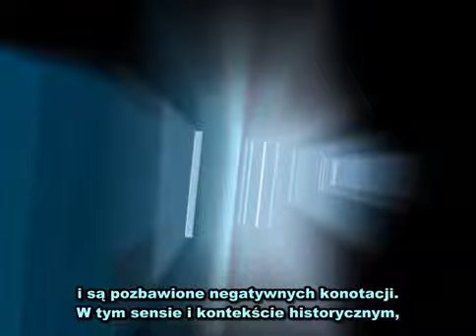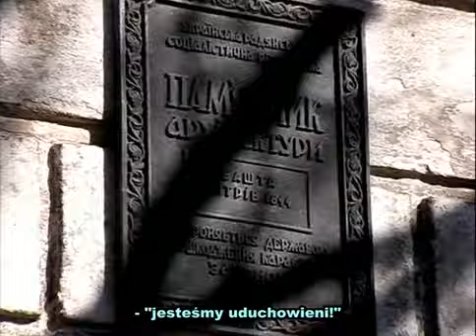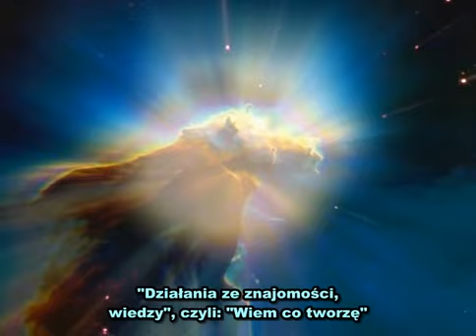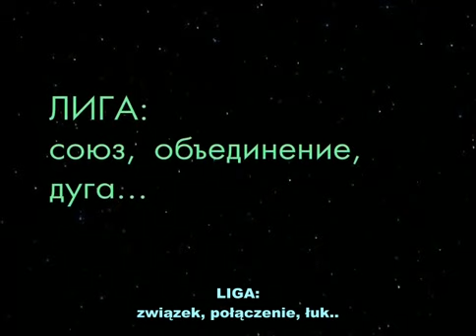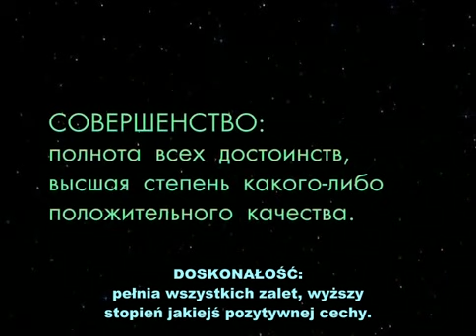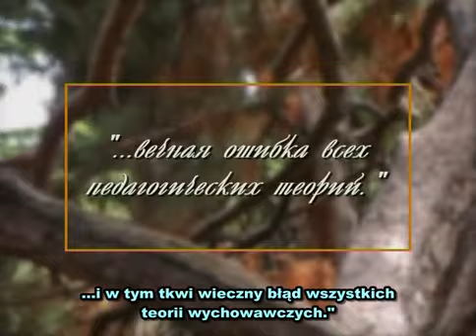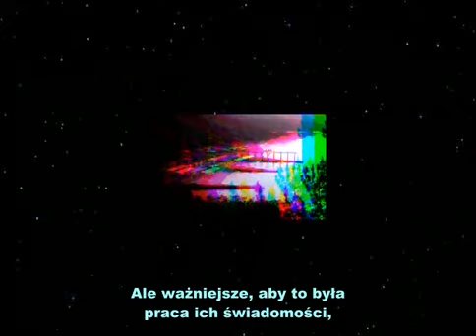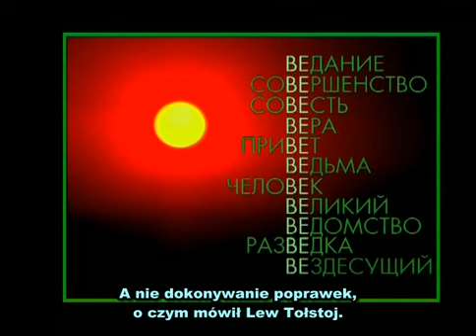Gry Bogów Akt 5 cz.1 - Prawidłowe Obrazowanie PL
Wszystkie części:
Bardzo dawno, w pewnych czasach potężnym bogom podobało się grać w gry. Bogowie byli pełni i samowystarczalni, i tworzyli zachwycającą różnorodność. Kontaktowali się obrazami i nie potrzebowali słów, bo nie musieli niczego ukrywać. Pewnego razu, do tęczowych gier bogów-magów dołączyli dziwni przybysze. Wyglądali na bezradnych i magowie chętnie im pomagali, hamując swe magiczne zdolności. Przybyszom spodobało się takie zainteresowanie, ale nie rozumieli magów. Magowie tworzyli coraz to nowe sposoby nauczania, ale bez rezultatów. Przybysze się nie zmieniali. Wtedy bogowie postanowili zmienić swoją grę. Żeby poznać, dlaczego ich pomoc jest nieefektywna, niektórzy bogowie ograniczyli siebie do poziomu zrozumienia świata przybyszów, i dali im słowa praźródeł, w których można było ujrzeć harmonię. Przybysze ożywili się, i wtedy zaczęli obwiniać i krytykować bogów za nieudolną pomoc. Byli tak aktywni, że magowie przestali być pewni swoich magicznych zdolności. Inni, pełnowartościowi bogowie, próbowali pomóc swoim braciom odzyskać jedność. Ale podzielili ich los. Stopniowo rozdzielając bogoów na części, przybysze skłócili ich, i wymusili nowe reguły gry. Oszustwem i szantażem narzucali bogom swoje prawa i zmusili ich do wiary w sens takiego losu. Niektórzy bogowie domyślali się, że wyjście z narzuconej im gry jest proste, i to, że jest to tylko gra. Ale między nimi już dawno nie było zgody, więc dalej zaczynali nowe gry, zamiast dokończyć stare. Po pewnym czasie gry były dla nich ciężkie. Pamięć bogów stała się krótka, i zaczęli nazywać gry - życiami. W taki sposób pojawili się na pewnej małej planecie, gdzie w próbach powtórnego połączenia się prowadzą nieświadomą grę, którą ktoś kiedyś nazwał tajemniczym słowem... OBRAZOWANIE.